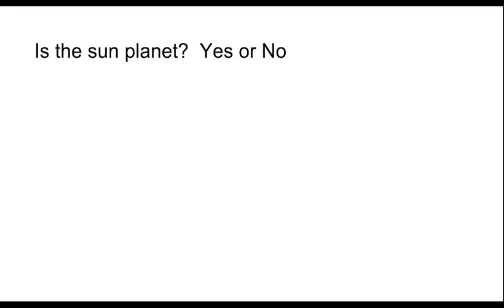Answer the question #1